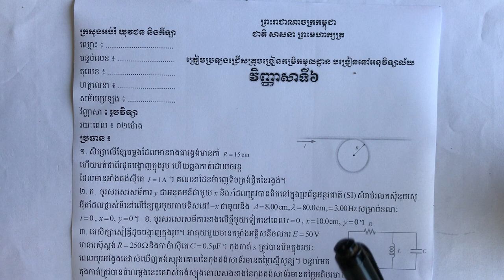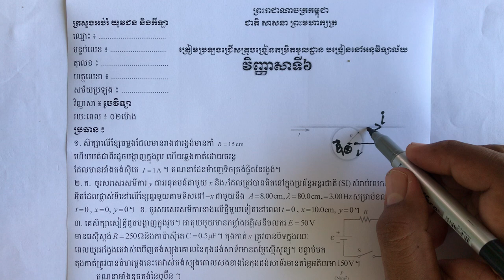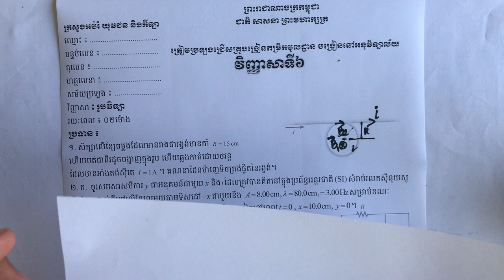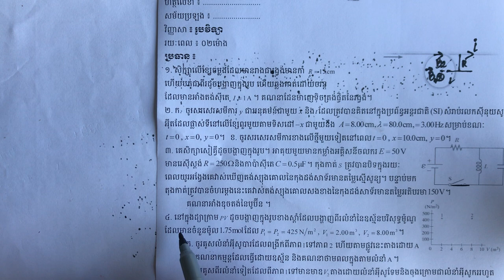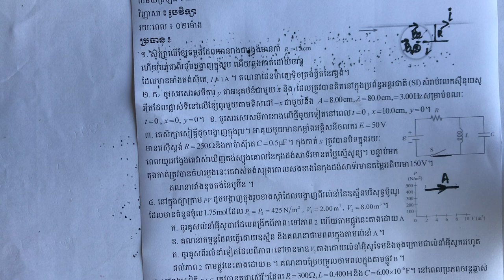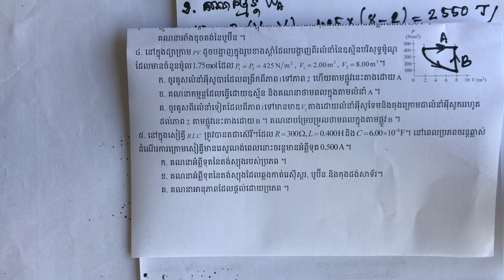#​វិញ្ញាសាទី6 រូបវិទ្យាត្រៀមប្រឡងគ្រូ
# វិញ្ញាសារូបវិទ្យាត្រៀមប្រឡងគ្រូ